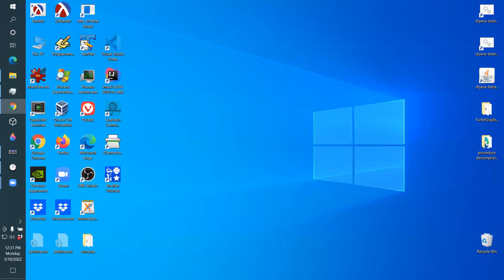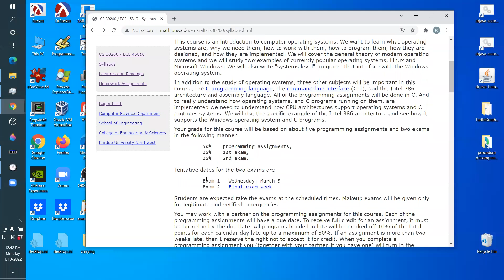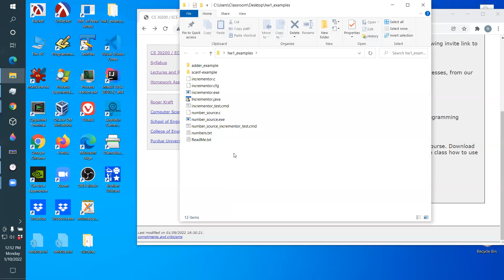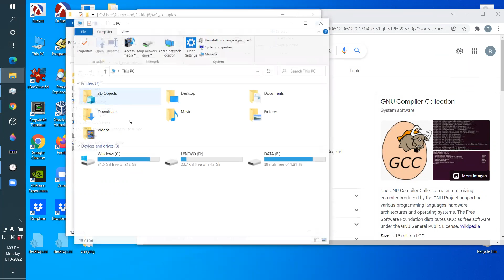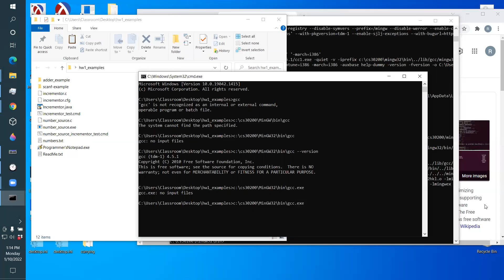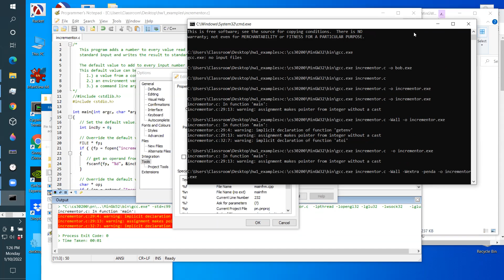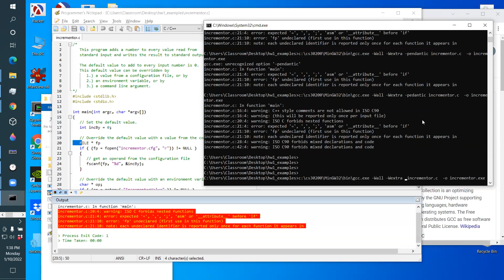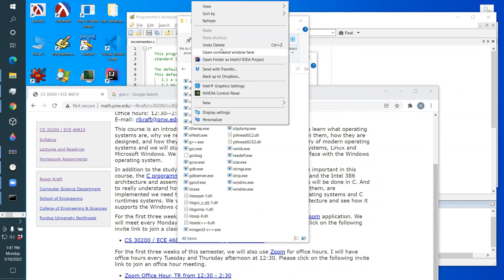2022 01 10 CS 30200 ECE 46810